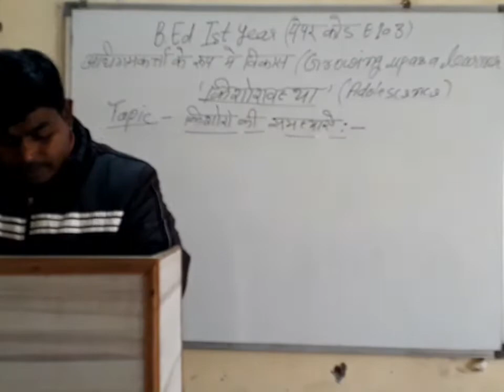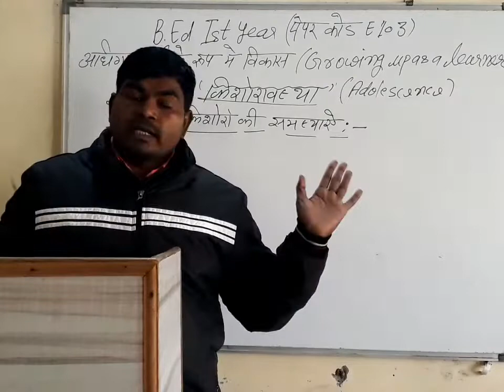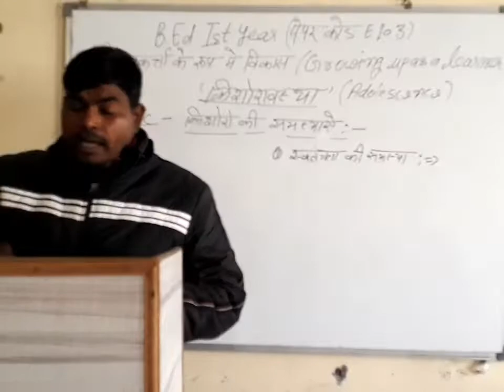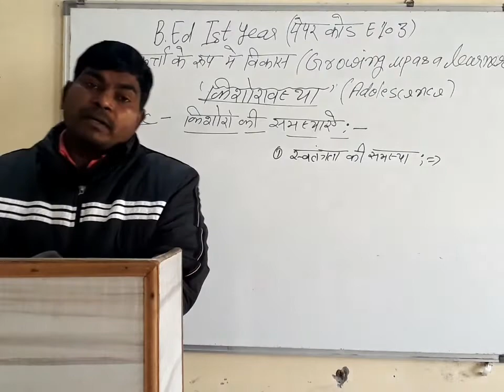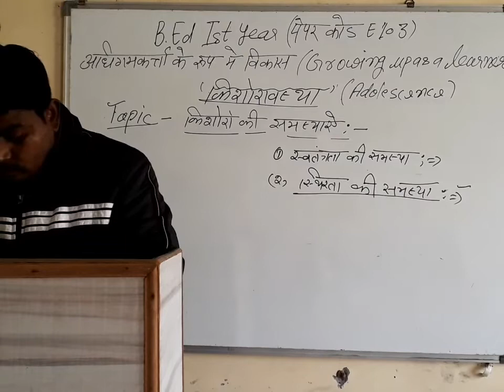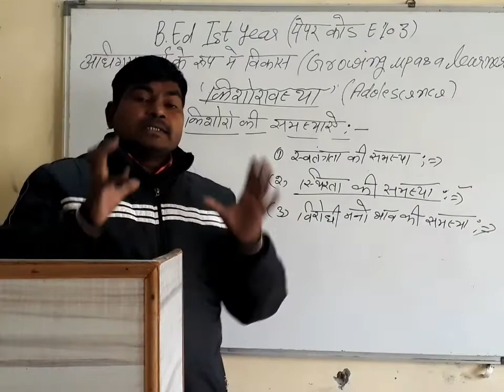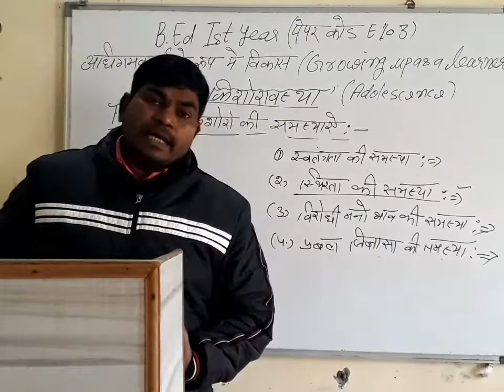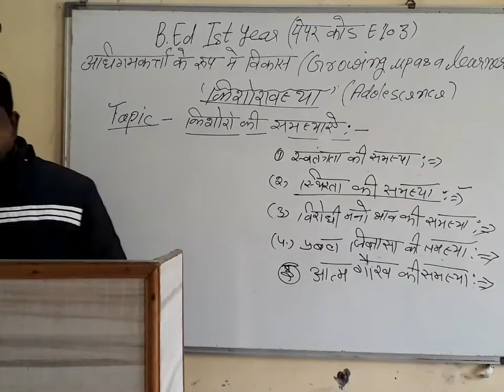स्वतंत्रता की समस्या || पेपर कोड E-103 || अधिगमकर्ता के रूप में विकास || बी० एड० प्रथम वर्ष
*किशोरों की समस्याऐं
*स्वतंत्रता की समस्या
*स्थिरता की समस्या
*विरोधी मनोभाव की समस्या
*प्रबल जिज्ञासा की समस्या
*आत्मा गौरव की समस्या

BED कार्य शिक्षा, गान्धीजी की नई तालीम एवं सामुदायिक संलिप्तता
BED मन्द अधिगामी बालको की समस्या
BED अधीगमकर्ता के रूप मे विकास
BED मंद अधिगामी बालको की पहचान
BED कार्य शिक्षा गाँधीजी की नई तालीम एवं सामुदायिक संलिप्तता
BED पर्यावरण शिक्षा (Environment Education)
BED वैयक्तिक विभिन्नताओं पर आधारित शिक्षा पद्दति
BED शिक्षा मनोविज्ञान की विधियां (व्यक्ति इतिहास विधि) अधिगमकर्ता के रूप में विकास
BED शिक्षा मनो विज्ञानं की विधियाँ
BED शिक्षा मनोविज्ञान शिक्षा और मनोविज्ञान में सम्बन्ध
BED मनो विज्ञानं के कार्य आवश्यकता उपयोगिता और महत्तव
BED मानव विकास संप्रत्यय एवं विकास की अवस्थाएँ
BED अधिगमकर्ता के रूप में विकास E-103
BED सांस्कृतिक अथवा मानव निर्मित पर्यावरण
BED शैशवास्था और बाल्यावस्था {पेपर कोड E-103}
BED सांस्कृतिक पर्यावरण के सामाजिक जीवन पर प्रभाव {E–503}
BED उच्चारण और वर्तनी की शिक्षा (हिन्दी शिक्षण) // {PART-1}
BED उच्चारण और वर्तनी की शिक्षा, (हिन्दी शिक्षण) // {PART-2}
BED उच्चारण और की वर्तनी शिक्षा (हिन्दी शिक्षण) {PART-3}
BED पारिस्थितिक तन्त्र {पर्यावरण शिक्षा}
BED पारितन्त्र की संरचना एवं प्रकार्य {PART 1}
BED पारितन्त्र की संरचना एवं प्रकार्य {PART 2}
BED अधिगमकर्ता के रूप में विकास {कोड E-103}
BED भोजन श्रृंखला {Food Chain}
BED वन पारितन्त्र {Forest Ecosystem}
BED मरू पारितन्त्र {Desert Ecosystem}
BED चरागाह पारितन्त्र (Grassland Ecosystem)
BED किशोरावस्था के विकास के सिद्धांत {PART-1}
BED किशोरावस्था का अर्थ और इसका महत्व {कोड E-103} {PART-2}

1. Krishna College of Education
2. Krishna College of Pharmacy
3. Krishna College of Law
4. Krishna Pvt ITI
5. Krishna Paramedical College & Hospital
6. Krishna Ayurvedic College and Hospital
7. SKD pvt ITI
8. Krishna College of Management
9. Kalpana Ayurvedic Unani College & Hospital
10. Krishna Pvt ITI Dadapatti Bhagwanpur U.K.
11. Krishna Ayurvedic College and Hospital Bhagwanpur, UK.
12. Kamlesh Paramedical PVT ITI
13. Rojgar Pvt ITI Muzaffrabad Road Kamalpur, chhutmalpur